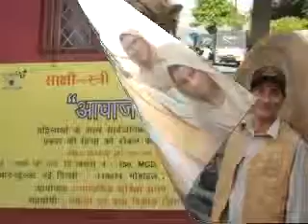OP SADBHAVANA TOUR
TOUR OF SARPANCHES OF BANIHAR TO NOIDA AND UDAIPUR